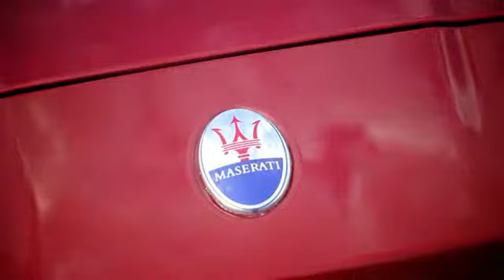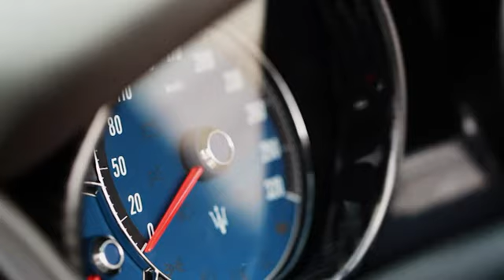Maserati Gran Cabrio Sport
Maserati GranCabrio Sport: an aggressive, high-performance soul beneath an inimitably elegant appearance. A unique car, for a total driving experience.